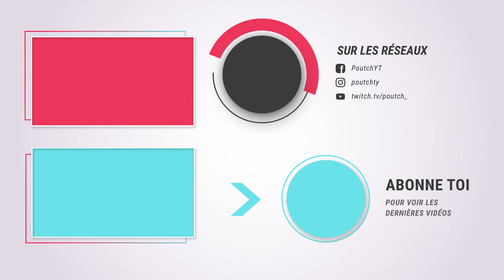️⚽️ FIFA 20 MANAGER OM - FIN DU BOUCLIER EUROPÉEN - #02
Carrière manager OM sur FIFA 20. On termine le bouclier européen et on prépare la saison prochaine au niveau recrutement et mercato.